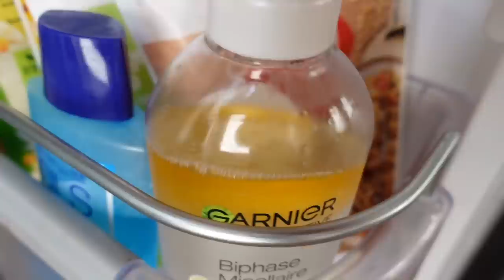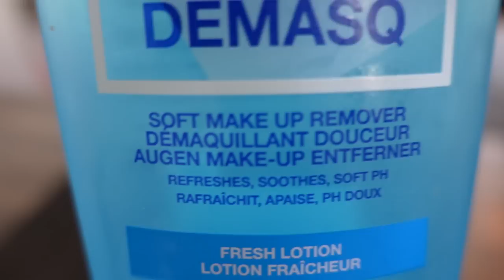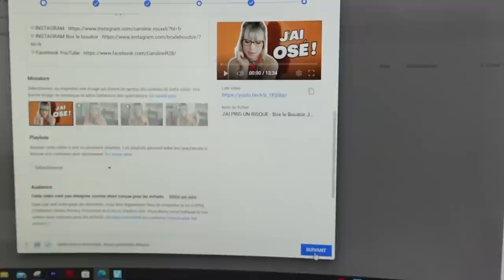AU BOUT DU ROULEAU et HAUL CHAUSSURES